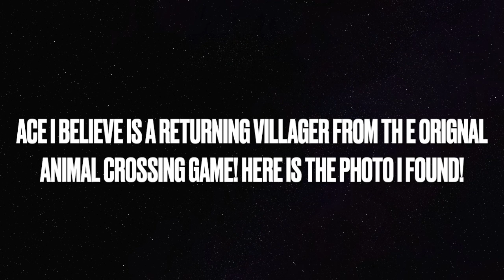☆Animal Crossing Direct Discussion☆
See Saw